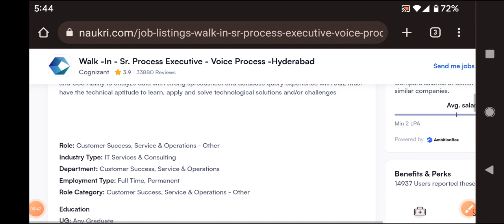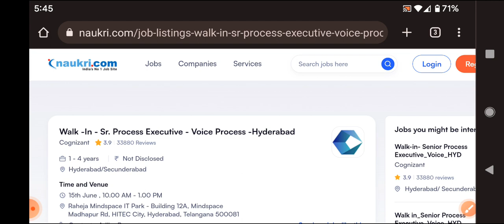Latest walk in interview cognizant Hyderabad/don't miss/join in 4 days /any graduate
15th June , 10.00 AM - 1.00 PM

Raheja Mindspace IT Park - Building 12A, Mindspace Madhapur Rd, HITEC City, Hyderabad, Telangana 500081

Contact - Adiba Begum